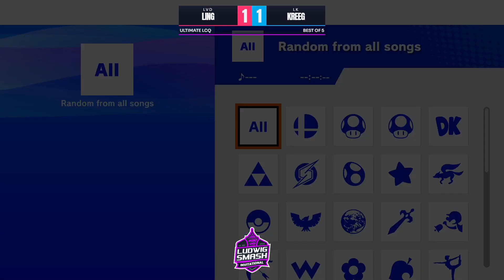Ludwig Invitational - Ling (Peach) Vs. Kreeg (Marth) SSBU Ultimate Tournament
The Ludwig Smash Invitational is a Super Smash Bros Tournament in  Las Vegas, Nevada. This Smash Bros. Tournament Took place 10/21 - 10/23 2022.